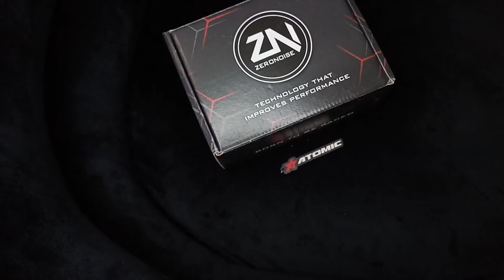ZERONOISE 6100012 PIT-LINK-P Amplifier, digital/GSM, Female, Nexus (4 PIN), PTT optional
ZeroNoise Pit-Link GSM Digital Amplifier / Communication System brings the simplicity of the GSM connection to the circuit. By inserting a sim card into the unit, the amplifier turns into a phone. No need of radio communication, GSM will cover even the black spots of the radio frequencies. When there is an incoming call, the communication opens up automatically with no need of pressing any buttons.